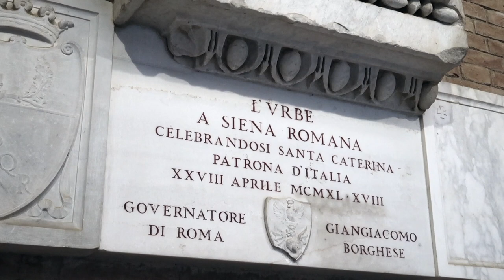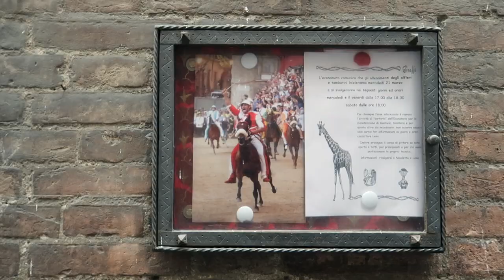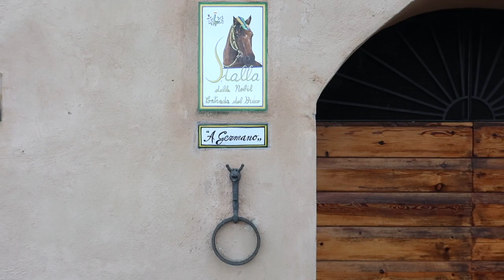SIENA | Riquezas italianas para todas as gerações | Andiamo!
As riquezas italianas parecem não ter fim. Por que a Itália possui um número sem fim de cidades com preciosidades históricas que atraem tantos turistas? Abordamos essa questão enquanto curtimos as belezas medievais de Siena! Andiamo!

Trilha:
Riding the Dragon - Movie Theater
Beethoven: Grosse Fuge Op.133 – I. Overtura. Allegro – Fuga - Amadeus Quartet
Blue Draggish - The Underscore Orkestra
Everything Is Changing - Noi
Great Egret - Chad Crouch

Quer saber muito mais, ver outras fotos, dicas e curiosidades da nossa vida na Itália e explorações pelo mundo?

Muito obrigado a todos pela atenção!